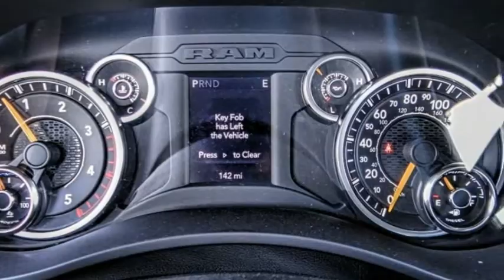2021 Ram 4500 Chassis Cab VAN NUYS LOS ANGELES SAN FERNANDO VALENCIA CANOGA PARK RM211301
2021 Ram 4500 Chassis Cab SLT 4x2 Crew Cab 84 CA 197.4 WB

RUSSELL WESTBROOK CHRYSLER DODGE JEEP RAM PROUDLY SERVICING VAN NUYS, LOS ANGELES, SAN FERNANDO, VALENCIA, CANOGA PARK, & SURROUNDING SOUTHERN CALIFORNIA LOCATIONS. THIS WHITE 2021 Ram 4500 CHASSIS CAB IS EQUIPPED WITH A Cummins 6.7L I6 Turbodiesel, AUTOMATIC TRANSMISSION, AND RECEIVES AN ESTIMATED . CONTACT RUSSELL WESTBROOK CHRYSLER DODGE JEEP RAM OF VAN NUYS TO SCHEDULE A TEST DRIVE AND TAKE THIS 2021 Ram 4500 CHASSIS CAB HOME TODAY, OR VISIT OUR SHOWROOM CONVENIENTLY LOCATED AT 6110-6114 VAN NUYS BLVD VAN NUYS, CA 91401. STOCK #: RM211301 | 2021 Ram 4500 Chassis Cab SLT 4x2 Crew Cab 84 CA 197.4 WB 2021 Ram 4500 CHASSIS CAB SLT 4x2 Crew Cab 84 CA 197.4 WB Russell Westbrook Chrysler Dodge Jeep Ram of Van Nuys is driven and focused to ensure the highest customer satisfaction. A team above all, but above all a team. STOCK #: RM211301 | VIN: 3C7WRKFL0MG517364 | 2021 Ram 4500 Chassis Cab SLT 4x2 Crew Cab 84 CA 197.4 WB Russell Westbrook CDJR of Van Nuys